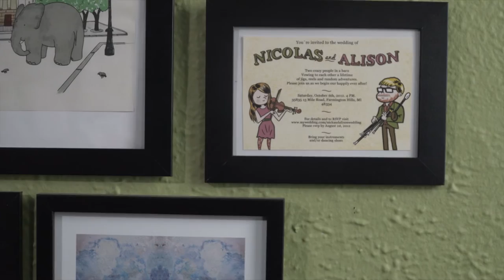Alison Perkins & Nicolas Brown - Pipes and Fiddle - Hop Jigs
Alison Perkins and Nicolas Brown play one of the selections from their debut album "All Covered With Moss", filmed at their home in Ferndale, MI.

The tunes are: The Dusty Miller / Love and Whiskey / Will You Come In?

All Covered with Moss is available on: iTunes, CD Baby and Google Music:

Video by Patrick Shaughnessy and Ryan Belville

Cuteness by Sir Sean Vincent Nigel Galahad, the pug.